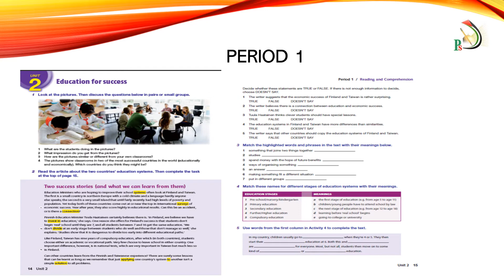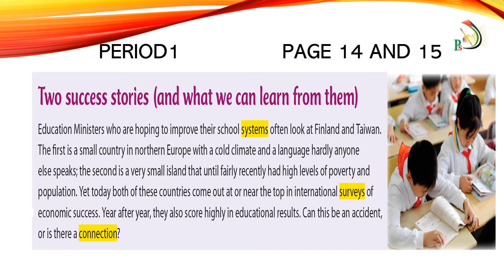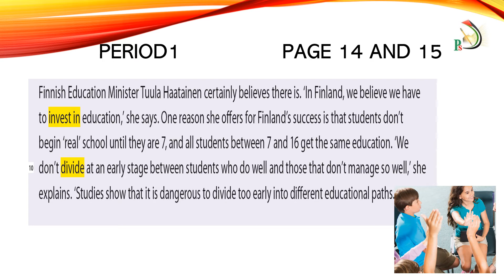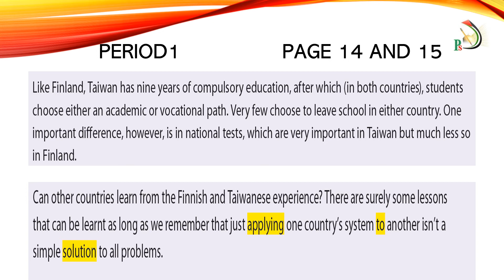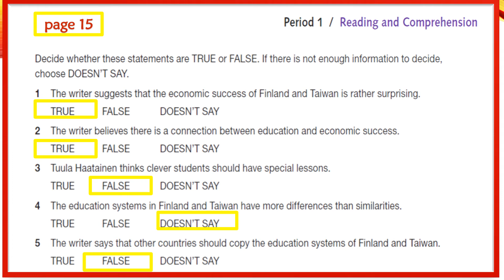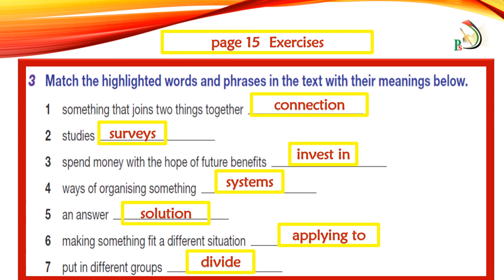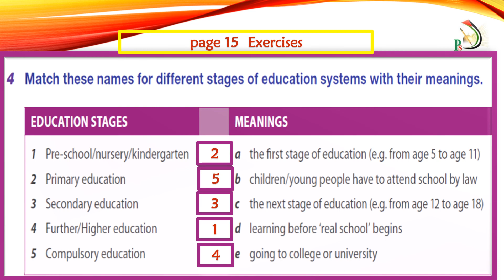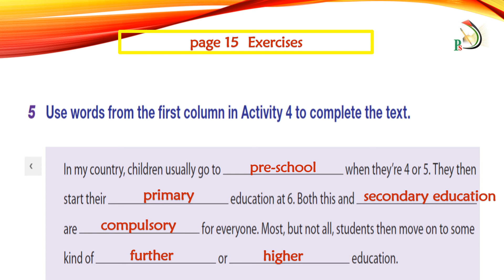Grade 11 Unit 2 P1